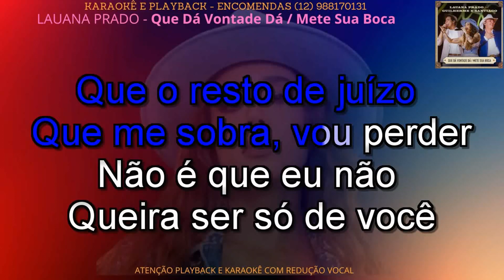KARAOKÊ - LAUANA PRADO - Que Dá Vontade Dá - Mete Sua Boca - cont -12 988170131 .